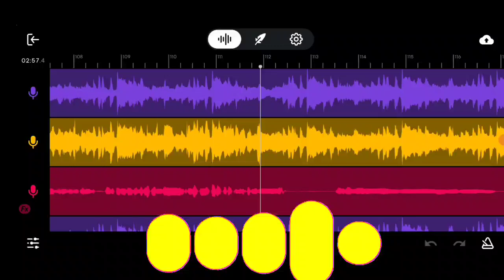मोर रूप सुंदरी - Enchanting CG Vocal Song by Arvind NuruTi | Melodious Performance